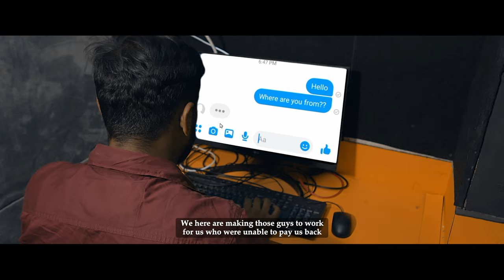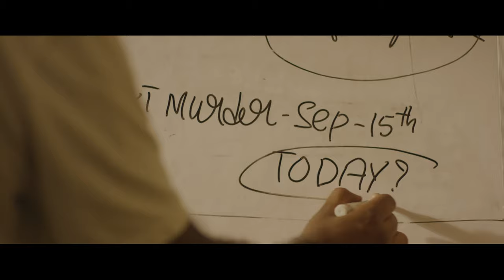The Dark Web Trailer | Manju Banavase | Chethan | Meghana | Kiran Swamy | Vishak Nagalapura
Watch the official Trailer of New Kannada Movie "The Dark Web"

Star Cast: Manju Banavase, Chethan, Meghana, Harish Undadigunda, Balu, Gowtham Chandra, Nagaraju H V, Bommegowda, Bharathish, Vikram Skanda (Manju), David (Sunil), Raaki

Directed by: Kiran Swamy
Produced by: Manju Banavase & Hettur Nagaraj
Executive Producer: Nataraj Hk
DOP: Chandra Mouli
DOP Assistant: Arunkumar D, Sanju
Makeup: Mohan Babu
Dubbing: Shankar Prakash Studio, DTS Shankar
Editing: Deepak C.S
Di: Jacob Mathew
Posters: Aras Editz
Lyrical Video: Vinodh Kumar N
Associate Director: Ram Sudhir, Sandeep Kesthur,
Assistant Director: Harish, Sachin Pro Pink Tickets
Audio On: MRT Music